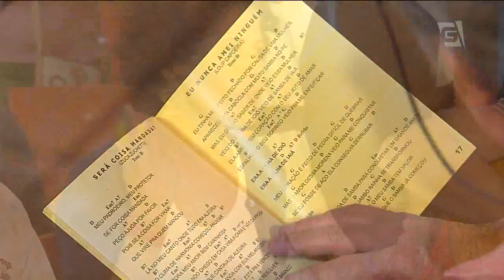Samba do Congo é resistência cultural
Há mais de sete anos, um grupo de moradores da Vila Morro Grande, na zona norte da capital, se dedica a valorizar o autêntico samba paulista e a resgatar as raízes da cultura afro-brasileira. Toda semana, eles promovem animadas rodas musicais com a intenção de incentivar novos compositores a mostrar sua arte. Por isso, a frente de resistência cultural samba do congo é a "Cara de São Paulo".